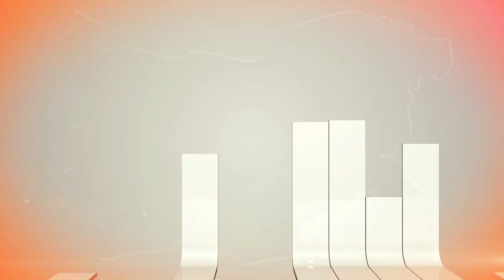Времето – прогноза за 16 юни